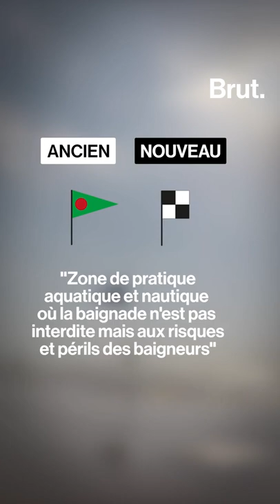🚩 Les drapeaux de baignade triangulaires changent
es drapeaux de baignade triangulaires changent pour s’adapter à la norme internationale.